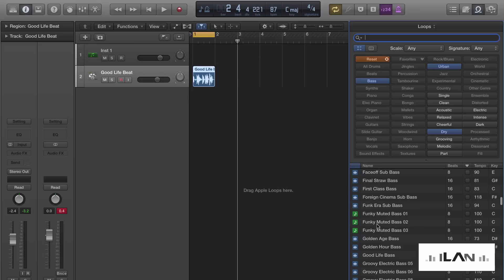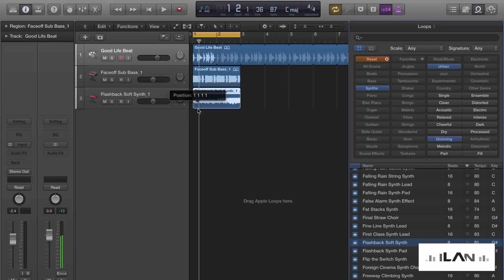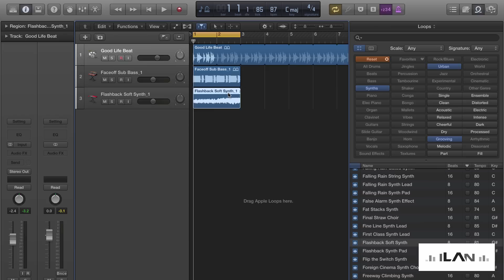Produção Musical no Logic X Vídeo 7 Como adicionar mais loops na sua música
Me assista ao vivo toda a segunda, terça e quinta às 11h na Twitch Esse é mais um vídeo da série Produção Musical no Logic X.

Neste vídeo demonstro as seguintes técnicas / ferramentas:

Como adicionar Apple Loops no seu projeto
Revisão de como funciona o browser dos Apple Loops
Como usar a função Loop
O que são Regions

No próximo vídeo vamos aprender sobre as ferramentas de edição.